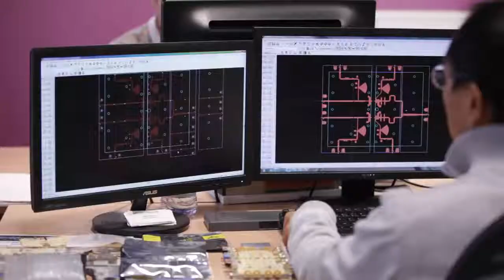AMCAD Tour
Take a quick tour around Amcad !